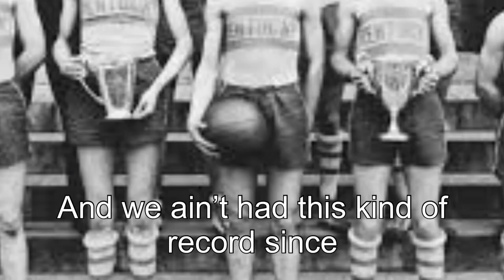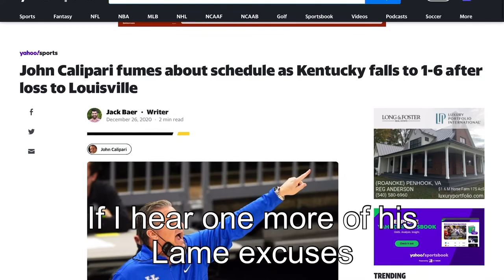Lexbuds Song “John Calipari - Can’t Even Get Us to the NIT”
Kentucky fan songs are generally terrible. So, we decided to make one ourselves. Is this song accurate?  How do you feel about the season?